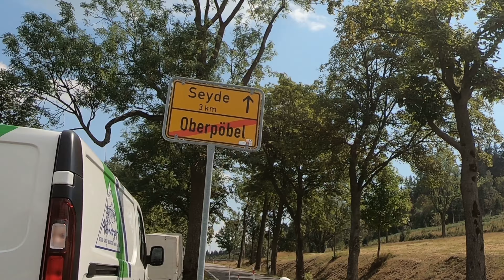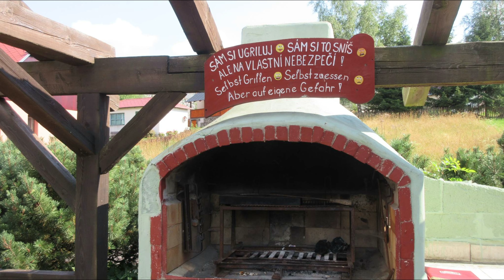Radtour Altenberg -Moldava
eine kleine Radtour zu Kindheitserinnerungen in Seyde